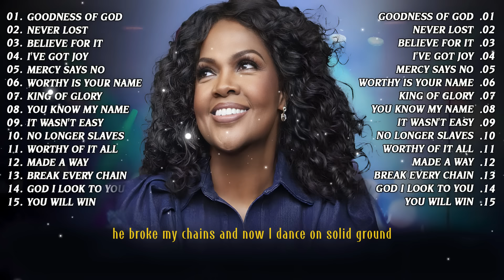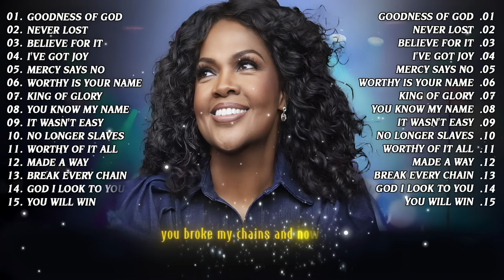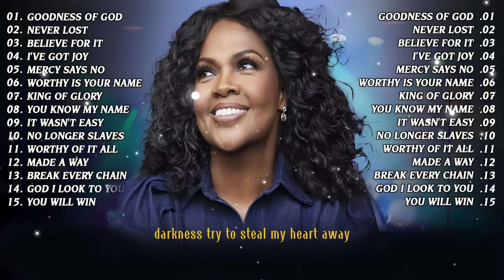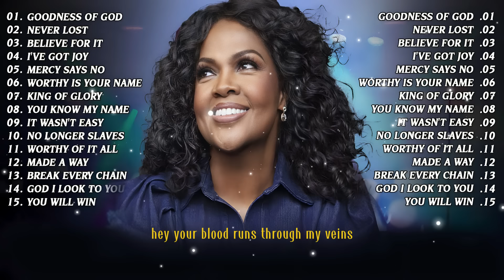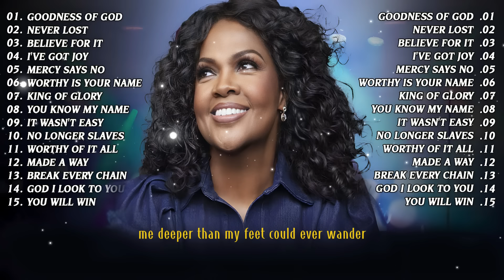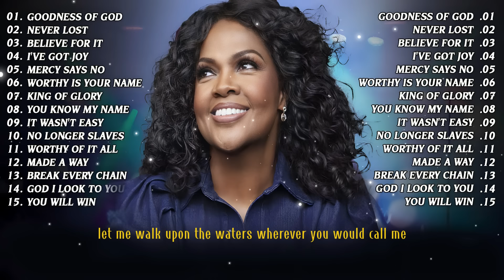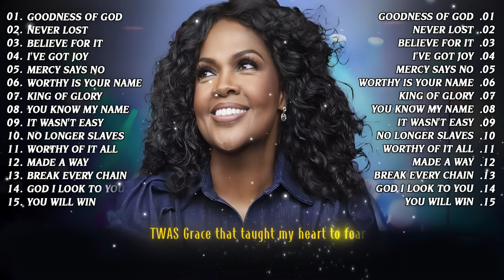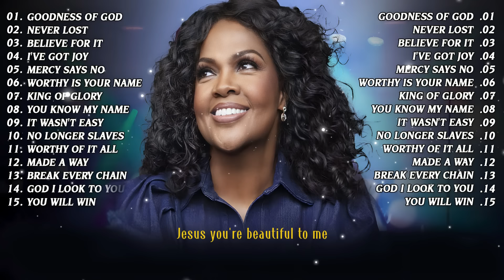GOODNESS OF GOD || BEST GOSPEL MIX 2024 WITH LYRICS || THE CECE WINANS GREATEST HITS FULL ALBUM